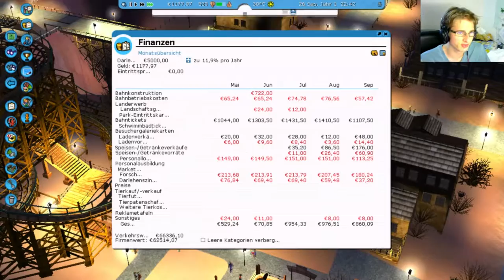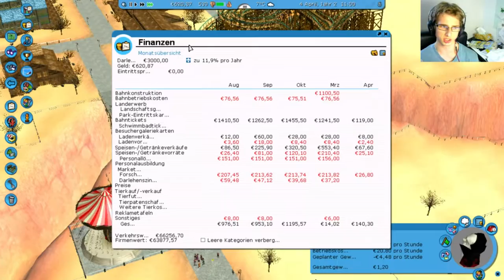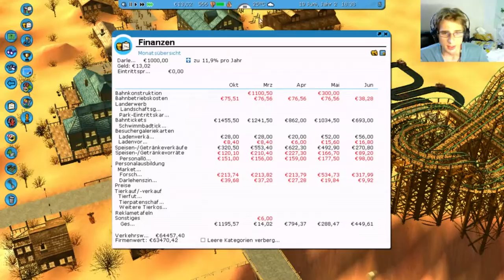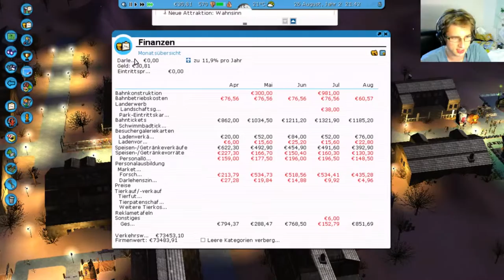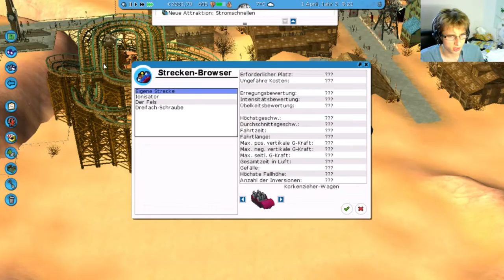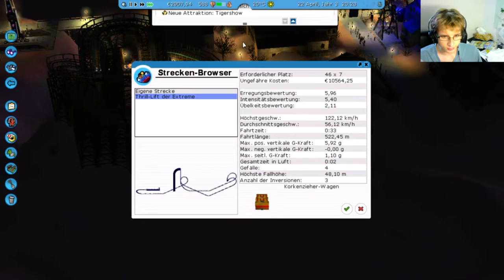RCT3 #19 | Korkenzieherbahn oder so | Richart von Geli